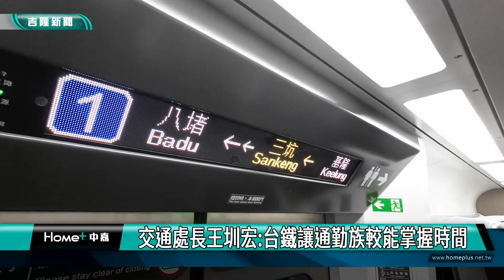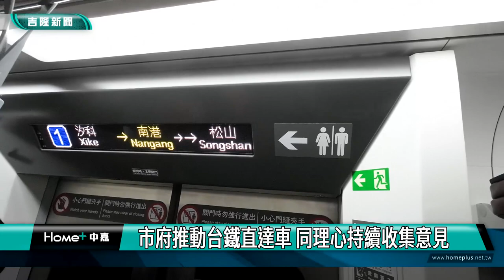謝國樑|南港|交通處長王圳宏:台鐵讓通勤族較能掌握時間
陪同市長謝國樑搭車的交通處長王圳宏表示，台鐵通勤比公路通勤來說，減少塞車的風險，準點的穩定率會更高，也可以讓上班族避免遲到的風險，將是一個比較可靠的運輸工具，因此他們現正積極規劃推動基隆到南港的直達車。
王圳宏處長表示，他們會持續的收集各方面的意見，用同理心，依照通勤族的意願來進行推動，希望能夠符合最大多數通勤族的需求，讓他們有一個更舒適、更穩定的通勤條件。